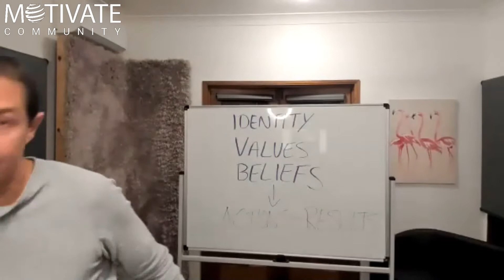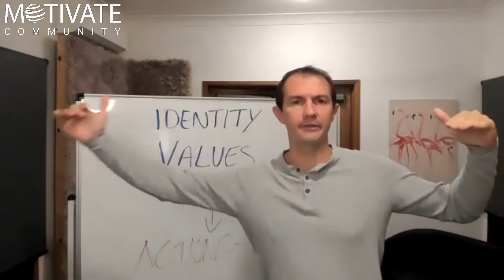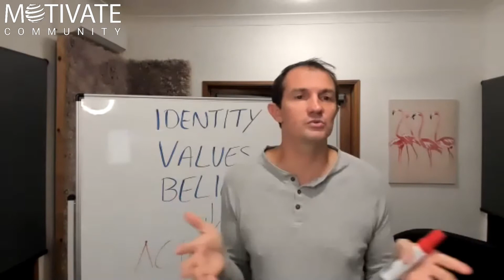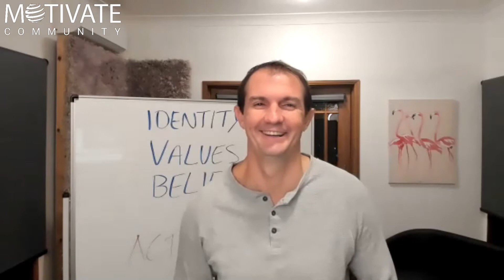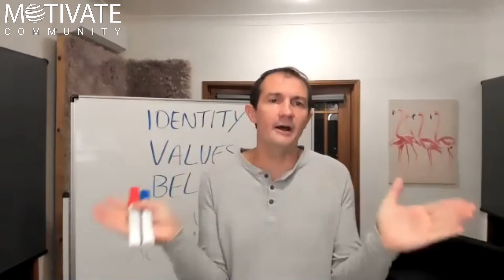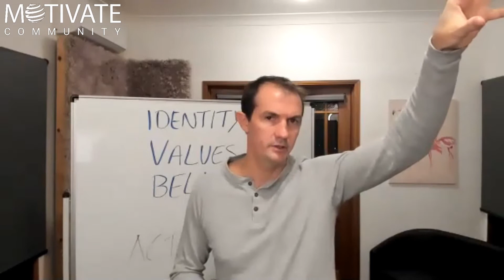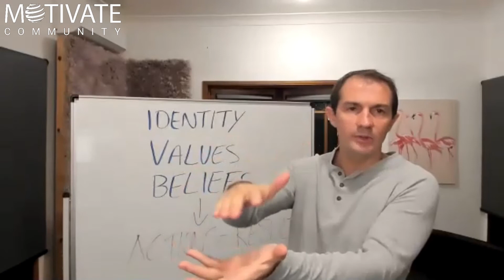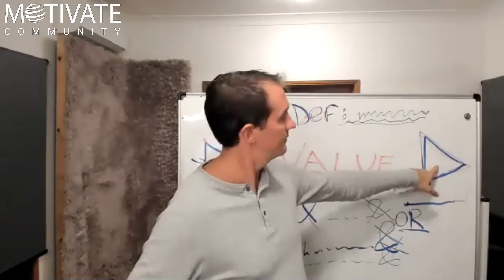Using NLP to improve your Money and Financial Beliefs. Live activity and insights.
ALL BELIEFS ARE LIMITING, that is the essential nature of a belief. But what if your beliefs are you holding you back BIG TIME! Is it time to free yourself from the shackles of the Financial Programming you unconsciously downloaded growing up? If so, or if you just want to feel more abundant check this out!

Our mind accepts that some proposition about the world is true, as it is called a belief system wherein it influences our limits. If we want to be wealthy and gain financial freedom, we need to raise our beliefs about money to lift our limits on the surface.

In this video, you will learn with Adrian how to overcome our financial beliefs and live up to our expectations.

Please note, Adrian Cahill has been trained by John Grinder, Richard Bandler, Stephen Gilligan and Robert Dilts, all creators of NLP. He has also received training from Michael Carroll, Carmen Bostic, John Overdurf, Chris Howard and Tad James.

If you wish to grow and develop yourself and be able to reach your goals, tune in and hit SUBSCRIBE and the notification bell so you will be notified with our latest videos. Also, please add comments on how you like our video or what YOU ARE DOING, anything really, we love to hear from you.

If you want to DEVELOP YOUR skills in NLP, Coaching, Hypnotic, Speaking, Influencing skills, join our Facebook group: MOTIVATE Community Group  Or regular free zooms.

Please note, in our group, we DO NOT HAVE random people adding you to sell things, we ONLY HAVE people interested in personal development and lots of live zooms, advanced training and completely free training for beginners.